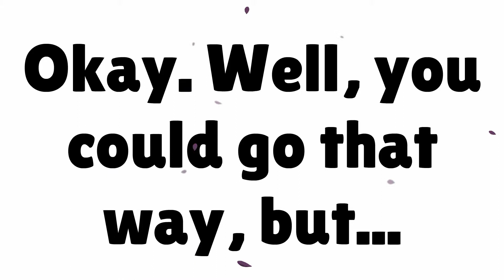Clarisonic Pro Reviews - Review for Clarisonic Facial Brush Products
Clarisonic Pro Reviews - Get the world's very first antimicrobial sonic brush

Save A LOT OF $$$ on organic skin care over